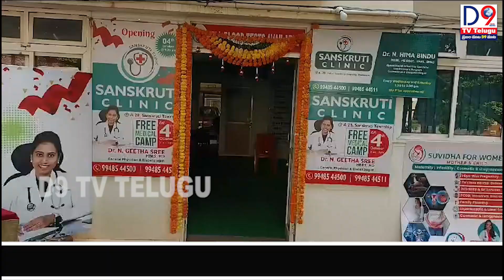సాంస్కృతి టౌన్షిప్ లో నూతనంగా ఏర్పాటు చేసిన సంస్కృతి క్లినిక్ || D9 TV TELUGU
"D9 D9 TV TELUGU " - తెలంగాణ & ఆంధ్రప్రదేశ్ కోసం అన్ని రకాల వార్తలు అనేది తెలంగాణ మరియు ఆంధ్రప్రదేశ్ రాష్ట్రాల నుండి సమగ్రమైన మరియు తాజా వార్తల కవరేజీని అందించడానికి అంకితమైన డైనమిక్ తెలుగు న్యూస్ ఛానెల్.

మీరు తెలంగాణా లేదా ఆంధ్ర ప్రదేశ్ నివాసి అయినా, తెలుగు ప్రవాసుల సభ్యుడైనా లేదా ఈ ప్రాంతాలలో జరుగుతున్న సంఘటనలను తెలుసుకోవాలనే ఆసక్తి ఉన్నవారైనా, D9 TV TELUGU కవర్ చేస్తుంది. మేము మా వీక్షకులకు ఖచ్చితమైన, నిష్పాక్షికమైన మరియు సమయానుకూలమైన వార్తల కవరేజీతో సాధికారత కల్పించాలని లక్ష్యంగా పెట్టుకున్నాము, వారికి సమాచారంతో కూడిన నిర్ణయాలు తీసుకోవడంలో మరియు వారి కమ్యూనిటీలతో కనెక్ట్ అయి ఉండటంలో వారికి సహాయం చేస్తుంది.

తెలంగాణ మరియు ఆంధ్రప్రదేశ్ నుండి అన్ని వార్తలు మరియు అప్‌డేట్‌లను మీకు తెలియజేయడానికి మరియు నిమగ్నమై ఉండటానికి మా ప్రయాణంలో మాతో చేరండి. ఈరోజే D9 వార్తలకు సబ్‌స్క్రయిబ్ చేసుకోండి మరియు మా విశ్వసనీయమైన మరియు సమగ్రమైన వార్తల కవరేజీలో ముందుండి.

"D9 TV TELUGU" - All Types of News for Telangana & Andhra Pradesh" is a dynamic Telugu news channel dedicated to providing comprehensive and latest news coverage from the states of Telangana and Andhra Pradesh.

Whether you are a resident of Telangana or Andhra Pradesh, a member of the Telugu diaspora or just interested in keeping up with happenings in these regions, D9 TV TELUGU has you covered.

Join us on our journey to keep you informed and engaged with all the news and updates from Telangana and Andhra Pradesh.